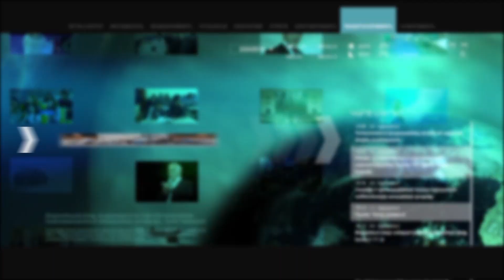«Խմել, եկել է», «Անդաստիարակի ձայնը կտրեք». Ավագանու կին անդամները վիճեցին